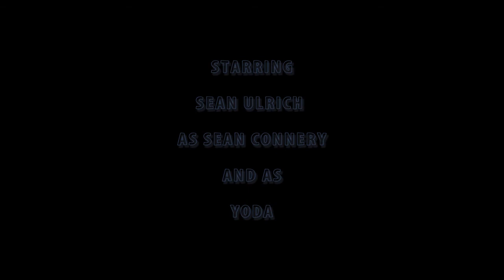Yoda and Sean Connery are the Same Person - EXTENDED VERSION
More outtake Hijinks with Sean doing impromptu Sean Connery comedy!